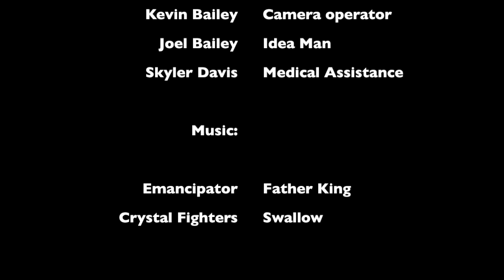NOMADIR downhill wagoneers, red bull spoof.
Kyle Mccrain takes to the hills for some downhill wagoning shot in Cashmere Washington. Filmed and edited by Nomadic Direction.